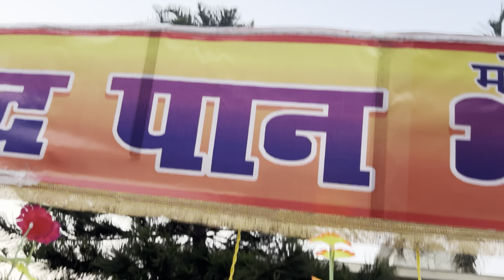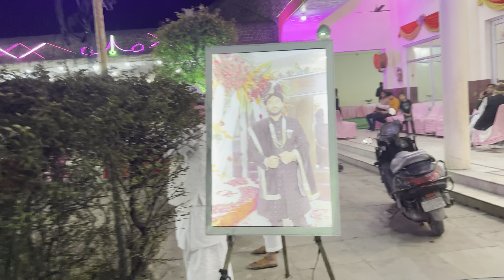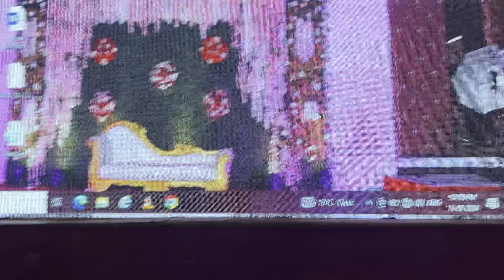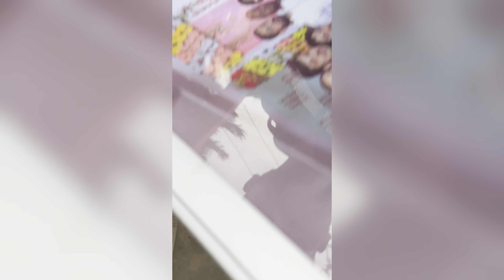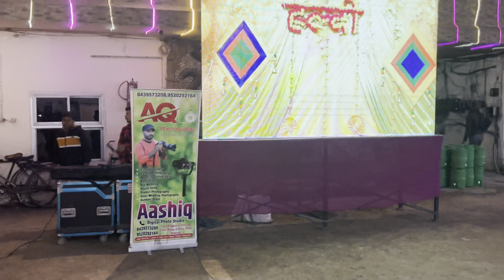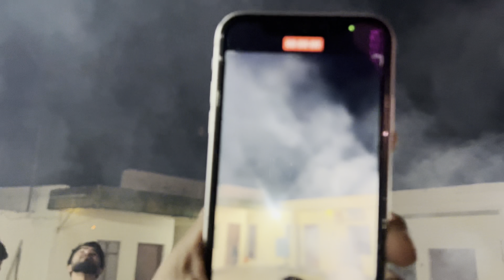Bhai ki shaadi 💍